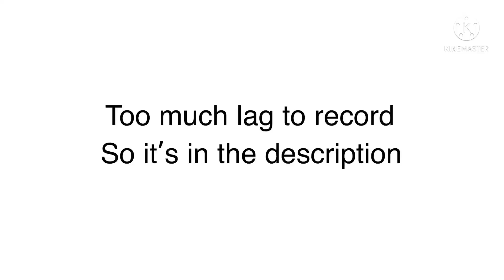What everyone sounds like part 1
Characters:
Goopie
Maxie
UpSub
Circie
RupSub
The Starer (number 9 rupsub)
Karaoke Sin (number 10 rupsub)